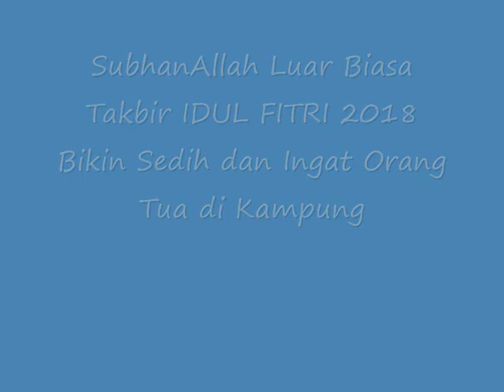Takbiran IDUL FITRI 2018 Sangat Menyejukkan HATI !!